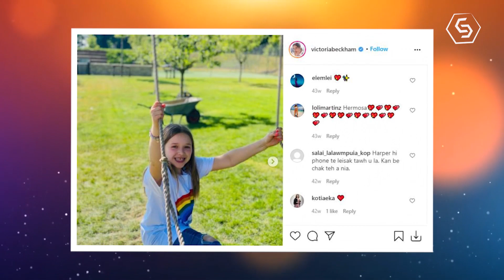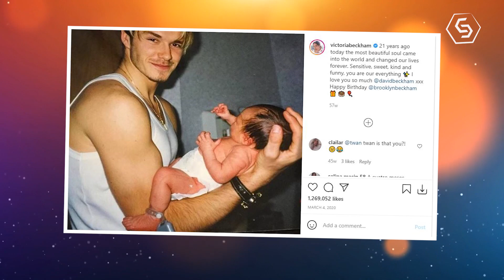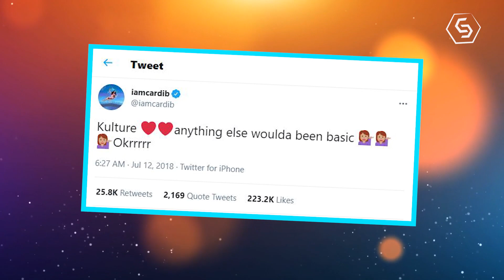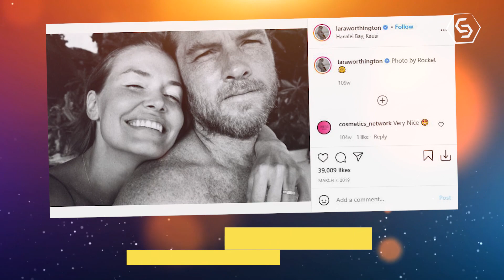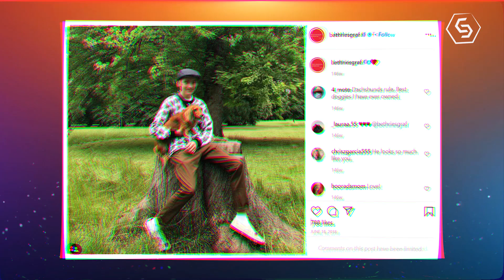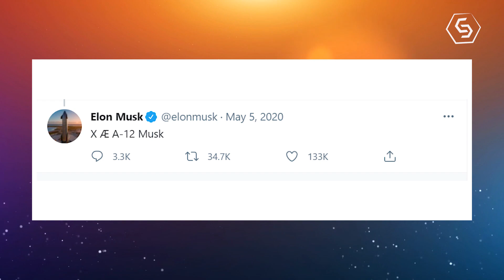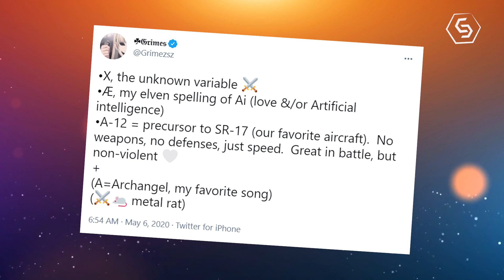Celebrity Kids with WEIRD Names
Family Protection Pass

What’s wrong with names like Bob and Mary? These celebrities don’t give traditional names to their kids. From names that feature numbers to something straight out of a dictionary, here are the top 10 weirdest celebrity kid names.